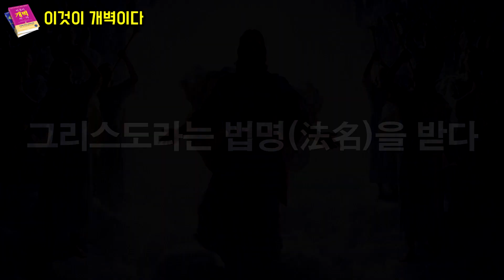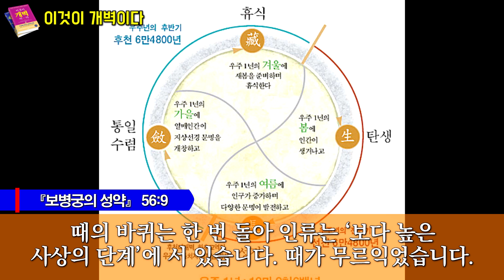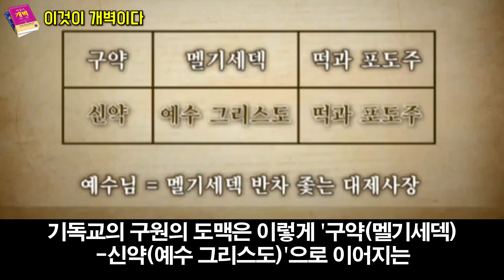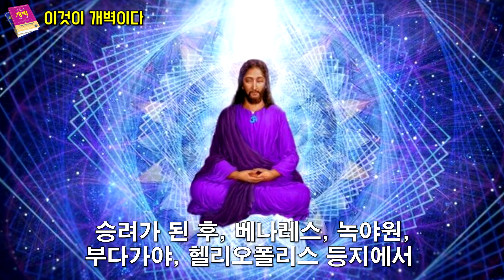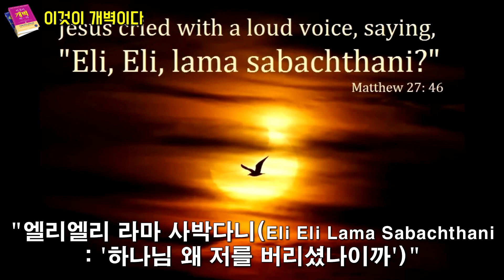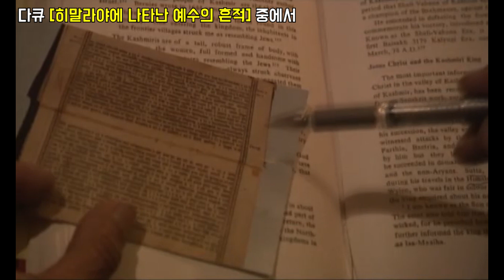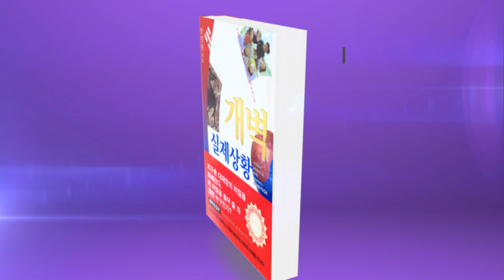예수는 십자가 형틀에서 티벳라마불교의 주문을 외웠던 것인가ㅣwith CLOVA Dubbing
예수의 인간 구원의 길2편